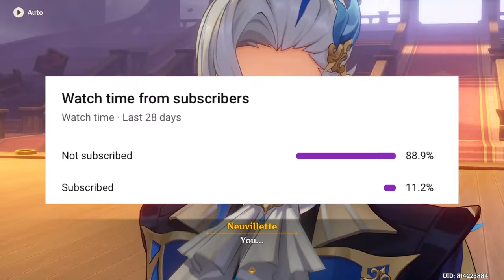New Area in Fontaine Remuria & Petrichor Island Map Explained New Fontaine Lore - Genshin Impact 4.6